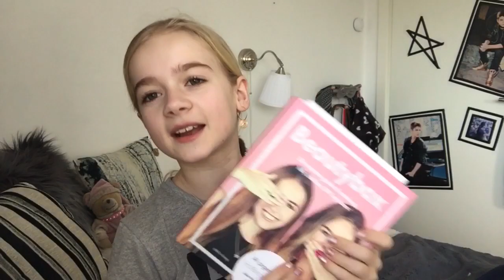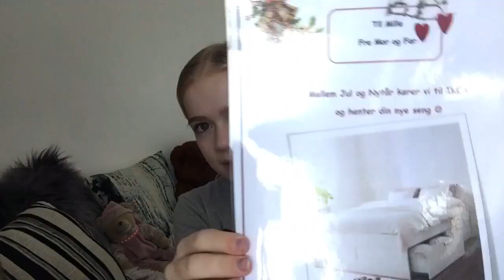Julegave Haul 2018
Jeg viser de gaver jeg har været så heldig at få til juleaften 2018.